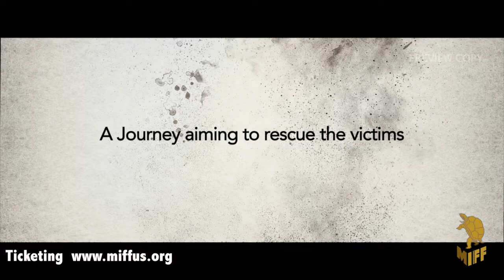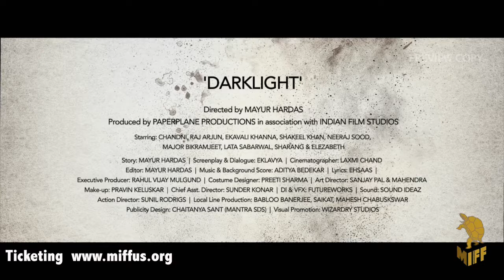【DARKLIGHT Trailer】2019 MIFF Official Selection